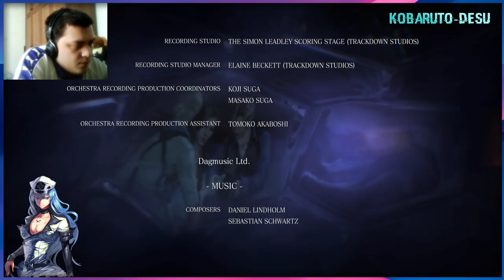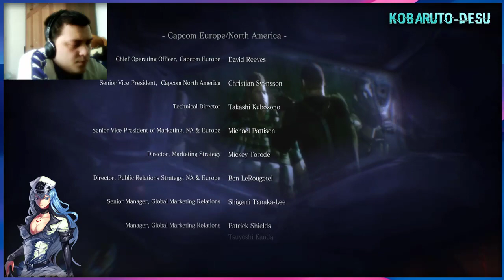Resident Evil 6:Jake-Chapter 5